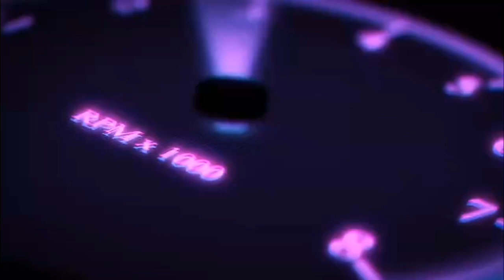2005 Nissan Pathfinder SE